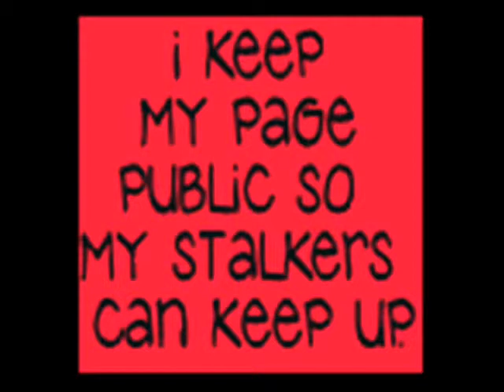Pt 4 ~ Dr. John Hall, Dr. Robert Duncan & Zeph Daniel on Stalking